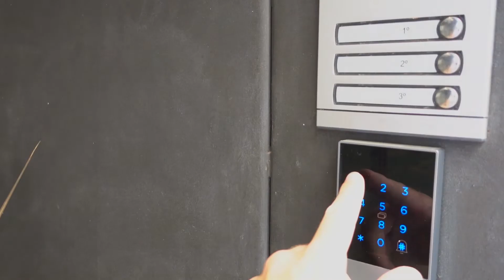The Floor is Kakerlake - Roomtour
Eine Roomtour ohne den Boden zu berühren ist auch eine Herausforderung, vor allem wenn sich da unerwartete Gäste einschleichen.